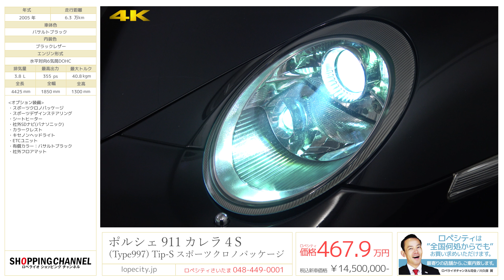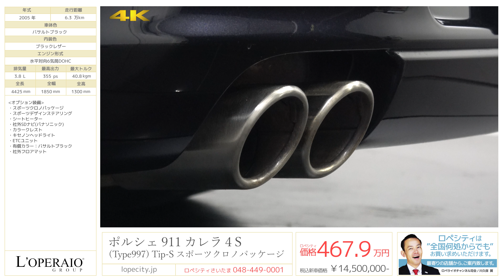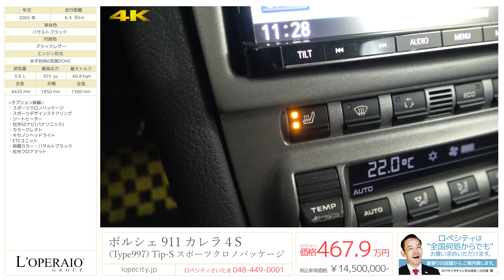ポルシェ 911(Type997) カレラ 4 S Tip-S スポーツクロノパッケージ 2005年式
バサルトブラック/ブラックレザー、5速AT、左ハンドル、正規ディーラー車、取説/保証書/記録簿/スペアキー

ワイドボディでかっこよく、パワフルな997カレラ4Sが入庫致しました！！通常モデルよりも全幅が40ミリ広がっており、後ろからの迫力が増したお車です！！ポルシェのアイコン的オプションのスポーツクロノPKGも装備されており、非常に楽しめる1台となっております！！

‹オプション›
・社外SDナビ(パナソニック)
・カラークレスト

‹カレラ4S専用装備›
・ワイドボディ
・PTM（ポルシェトラクションマネージメントシステム・フルタイム４ＷＤ）

‹標準装備›
バイキセノンヘッドライト、４エアバッグ、３スポークレザーステアリング、間欠オートワイパー、アームレスト、カップホルダー、グローブＢＯＸ、フロント/リアフォグランプ、ＰＳＭ（ポルシェスタビリティマネージメント）、ＡＢＳ(アンチロックブレーキシステム)、イモビライザーキーレス

‹主要諸元›
3.8Lボクサー6DOHC、355ps、40.8kgm、全長4425×全幅1850×全高1300mm

〒335-0036　埼玉県戸田早瀬1-14-10